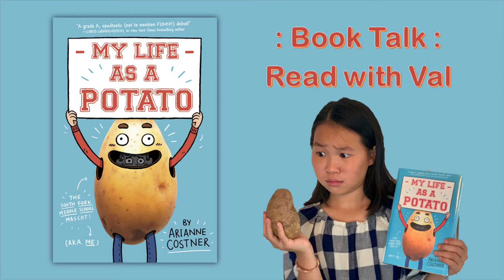:: Book Talk :: My Life as a Potato by Arianne Costner :: Read with Val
100BookTalksSummerProject2020 continues... the 113th book talk

My Life as a Potato
by Arianne Costner